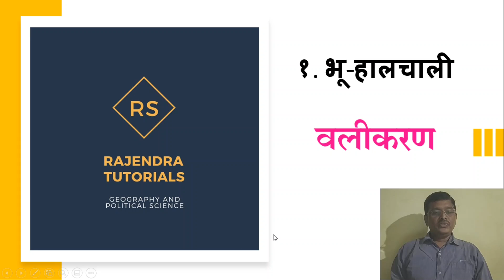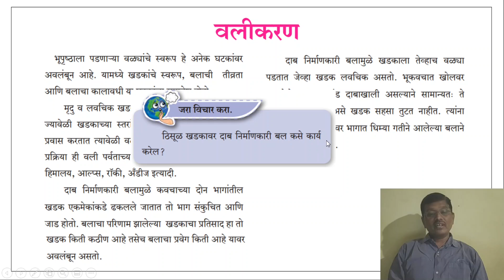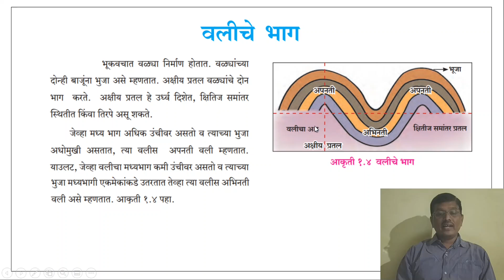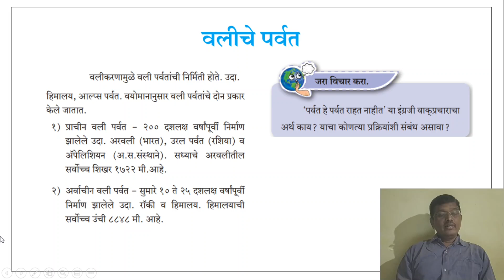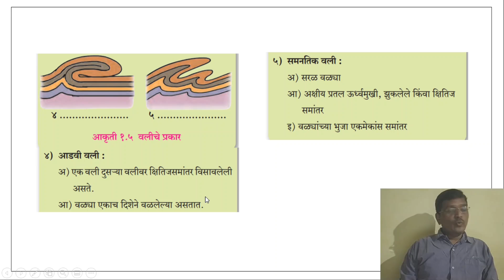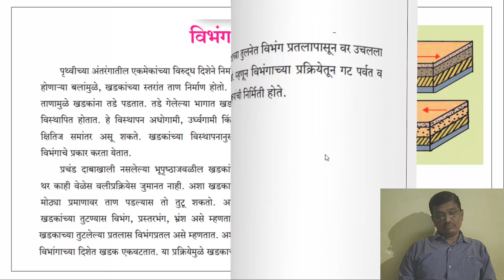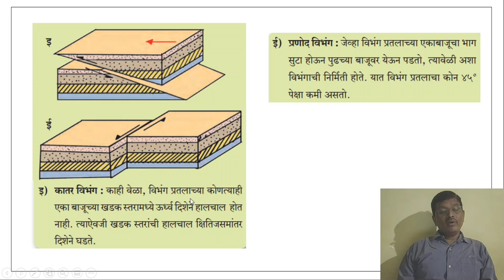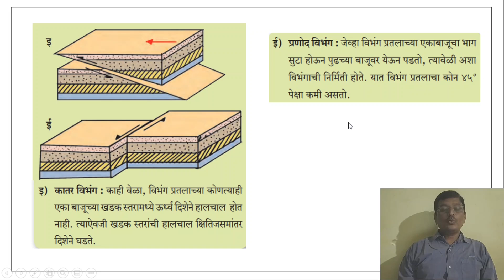11th Geography chapter 1. Geo-movement(भू-हालचाली​) video 3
In this video, we are going to see chapter 1: Geo-movement in it Validation.

या व्हिडिओमध्ये, आपण प्रकरण १: भू-हालचाली यातील वालीकरणचा अभ्यास करणार आहोत.